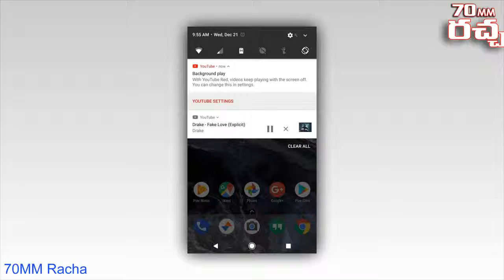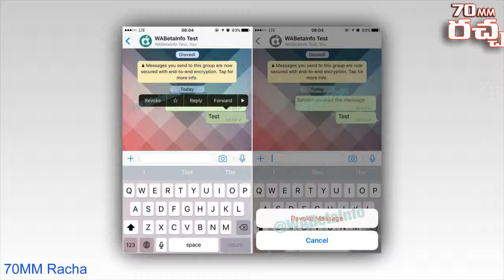Whats App లో వస్తున్న 6 అద్భుతమైన ఫీచర్స్ గురించి తెలుసుకోండి || Whatsapp 6 New Very Usefull Updates